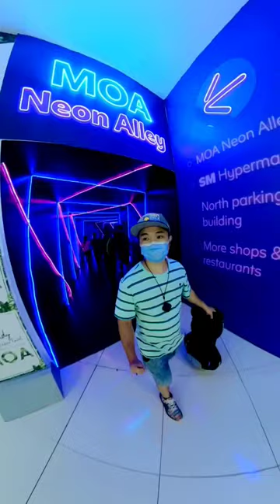ELECTRIC UNICYCLE sa mall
- Biglaang liko a este
Meron ba pagkakaiba ang biglaang pagliko sa
- EUC at ESkate ?
- Hmmmmmm???
    "Electric Vehicle
     Is the Future Series "
 Part3
-  "EUC"  Electric Unicycle
-   "ESkate " Electric Skateboard
Liko test Preview

- Kingsong 16S  Full Review
Now Brewing
Coming soon sa aking
  Unboxing Hot Stuff Channel